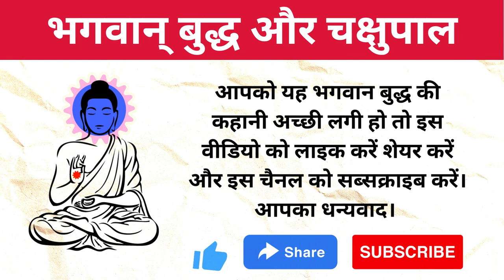भगवान् बुद्ध और चक्षुपाल || Motivational Story in Hindi Lord Buddha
buddha story, buddha story in hindi, motivational video, motivational video in hindi
मोटिवेशनल कहानी इन हिंदी
बेस्ट मोटिवेशनल स्टोरी इन हिंदी
सफलता motivational story in hindi
motivational स्टोरी इन हिंदी
टाइम मोटिवेशनल स्टोरी इन हिंदी
मोटिवेशनल कहानी सुनाओ
motivational story in hindi
motivational story
motivational video
motivational stories
hindi stories
hindi motivation
motivational
stories
hindi story